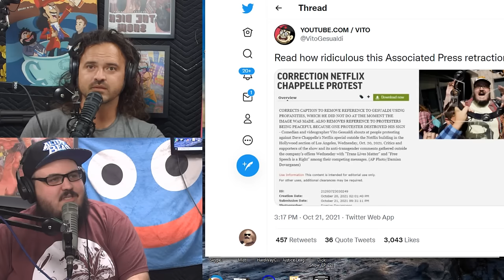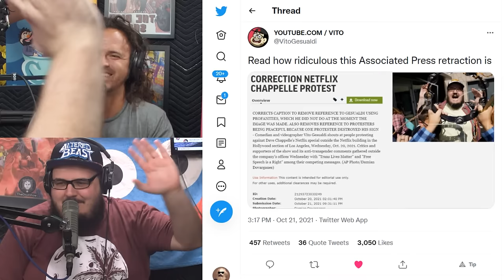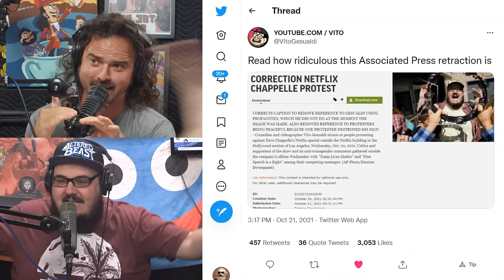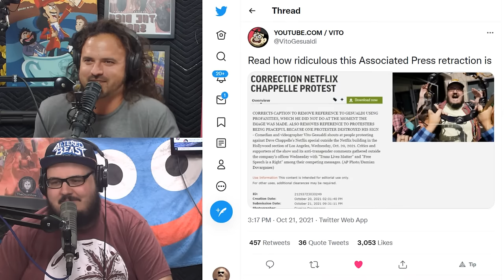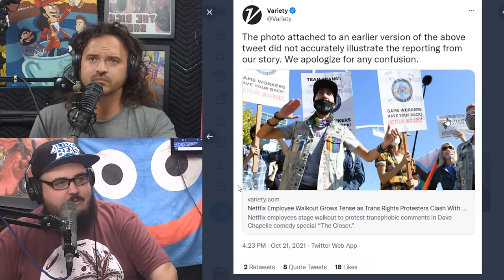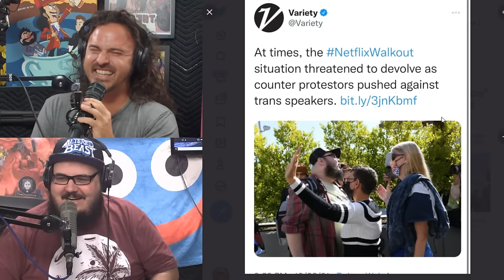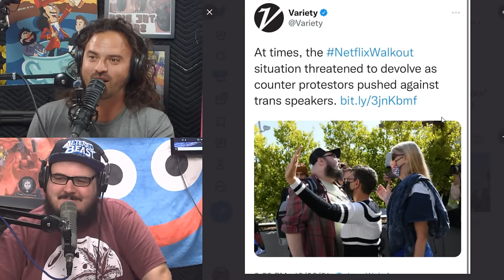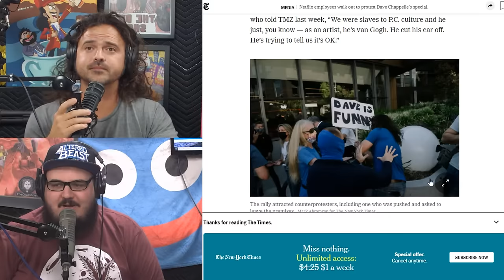Biggest Problem in the Universe #013 | Cheers to Media Brain Injuries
Welcome to the only podcast that likes jokes. In fact, these two dummies like jokes so much that their risk life, limb, and brain in pursuit of new comedy heights! After their viral Netflix protest the boys have lots to discuss, let's get into it!

Dick's Problems:
• Traumatic Brain Injuries
• OCD Toasters

Vito's Problems
• Fake News
• Long Lost Lectures